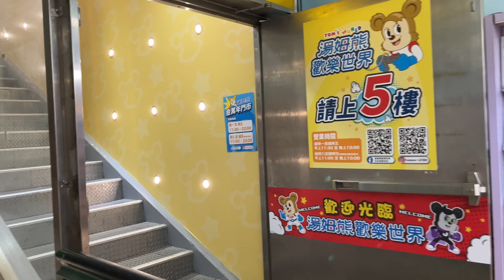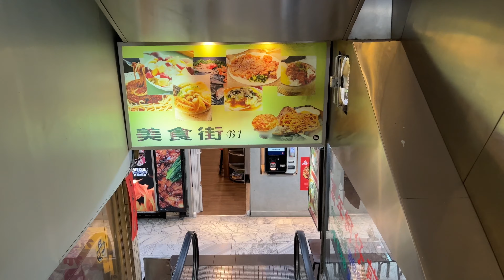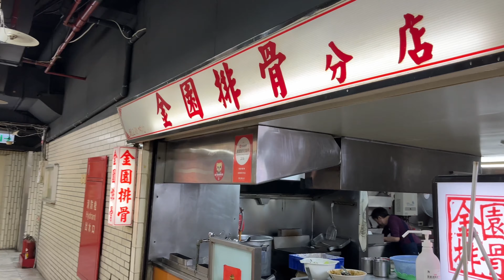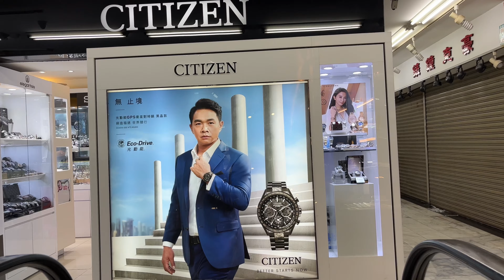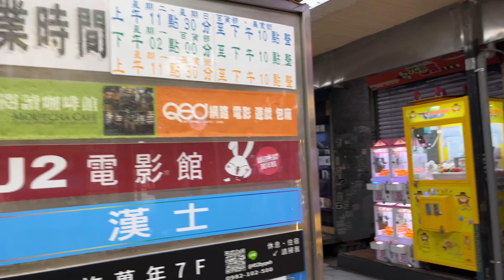4k 台北市西門町萬年大樓 下午是否有人潮？？ Ximending street view walk city of Taipei 시먼 딩 西门町